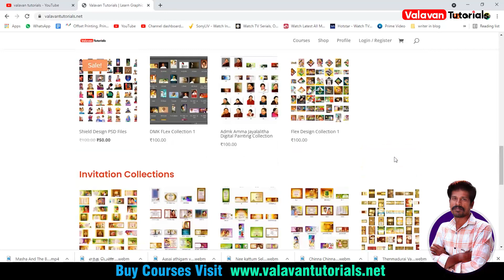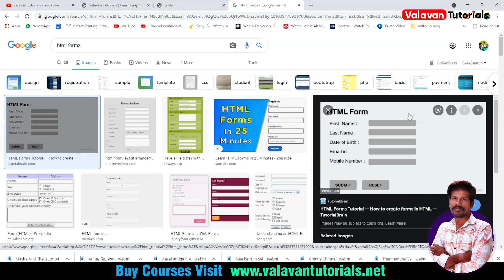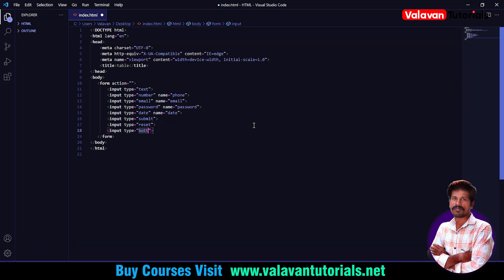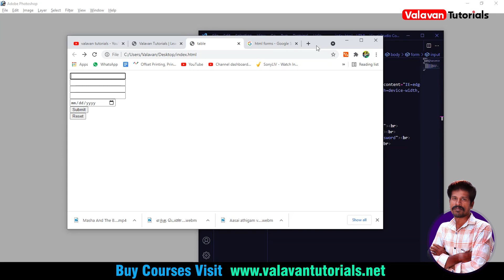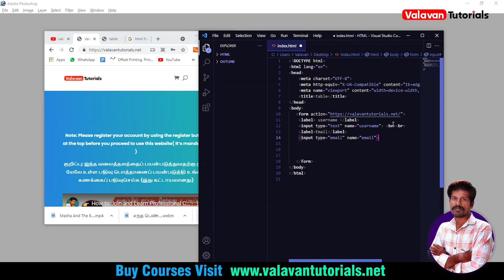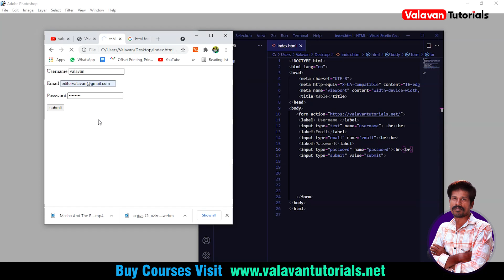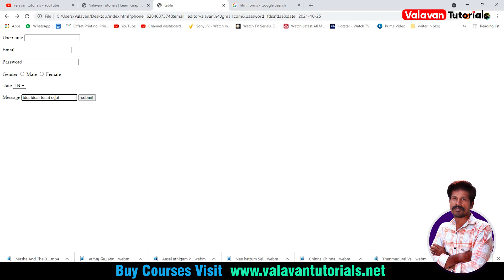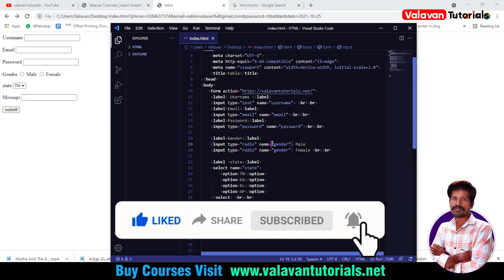👉 Learn HTML in Tamil | HTML Form Tag | 10 💕 Valavan Tutorials 🔥🔥🔥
Learn HTML in Tamil

தாய்மொழியில் பயிலும் வாய்ப்புகள் என்பது நமக்கு மிகுந்த உற்சாகத்தைத் தரக்கூடியது. இந்த வீடியோக்கள் வாயிலாக நீங்கள் அடிப்படையிலிருந்து கோடிங் (HTML, CSS, Javascript, php) கற்றுக்கொள்ளலாம். தொடர்ந்து வரும் வீடியோக்களைப் பார்த்து நீங்கள் உங்கள் திறமையை மெருகேற்றிக் கொள்ளுங்கள்..

Choose your Hosting Plan

Premium Cloud Hosting

Hostinger Domain and Hosting

Zolahost Domain and Hosting

25FORALL

Goviralhost Domain and Hosting

10% Domain Offer : DOMAIN10

40% New Year Plan : AVNP

Learn Tamil Stock Market

Online Course

Video Tutorials